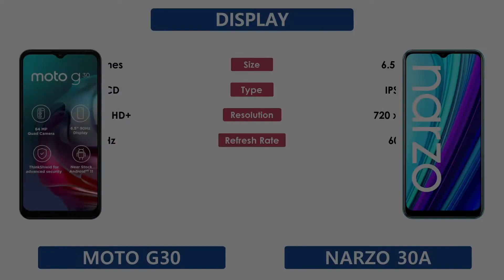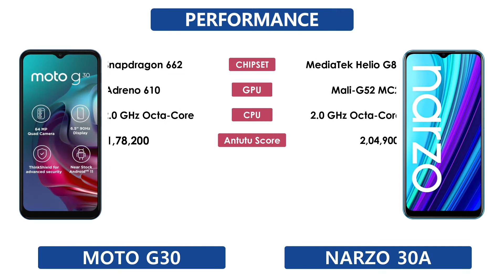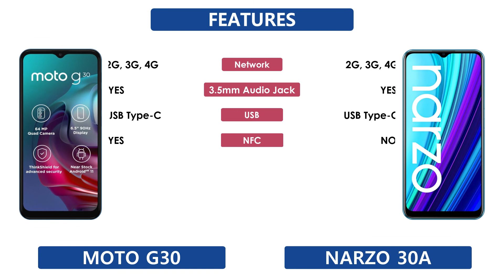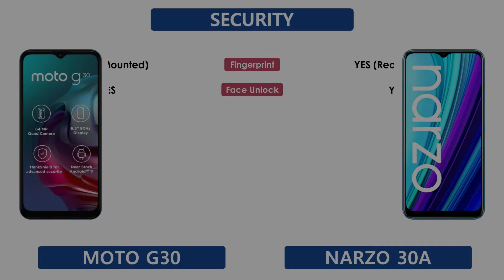Moto G30 vs Realme Narzo 30A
Moto G30 vs Realme Narzo 30A | Full Comparison | Which one is Best

Tags ignore